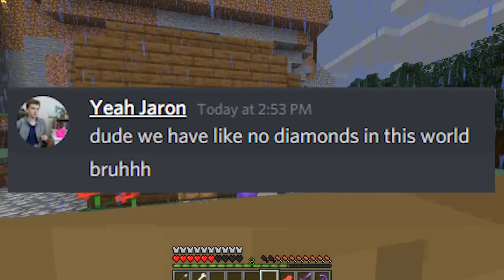Taking Down Minecraft's Biggest Tyrant (very easily lol)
Today is the day. After the release of the first episode, I got right to work on getting Collin Freedom.

Last video we had 500 lol. And now I'M STREAMING!!! It'll be fun, and I need watch time so Susan gives me money.

This isn't your average, Minecraft but lava rises, or water rises. This isn't a Dream and George challenge. This is pure war.